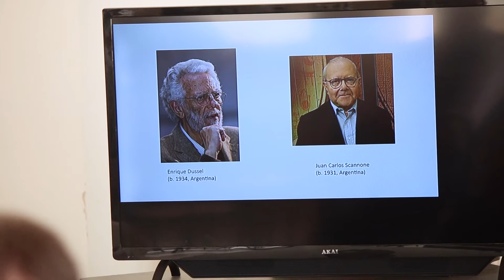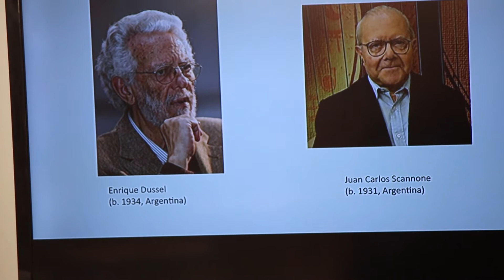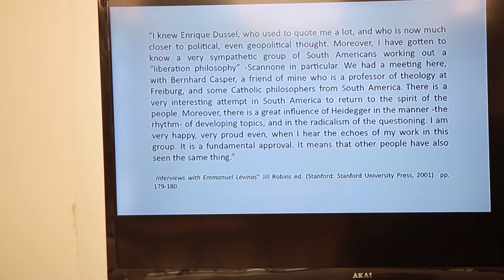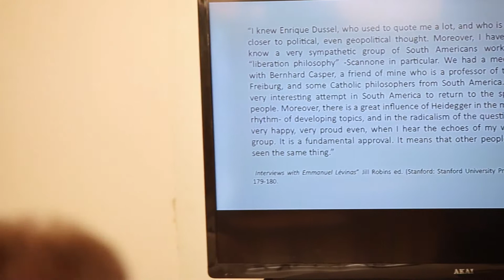Session on "Otherness, Imperialism, and Ideology" (2018 Telos Europe Conference)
Session on "Otherness, Imperialism, and Ideology" at the 2018 Telos Europe Conference in Ragusa Siciliy, September 2, 2018

Chair: David Pan, University of California, Irvine

"Cultural Resistance and Assimilation in the French Empire"
Steven Ekovich, American University of Paris

"Between Center and Periphery in the Levinas–Dussel Debate: A Philosophy of Otherness or a 'Praxis of Liberation' from Imperialism?"
Silvana Kandel Lamdan, University of Haifa

"RhodesMustFall—Poverty, Property, and Power—the Imperial Legacy and Constitutional Narrative of Post-Apartheid South Africa"
Gideon Rossouw, North West University, South Africa

"Ideology, Political Order, and Foreign Policy"
Luis Valenzuela-Vermehren, Catholic University of Temuco, Chile

For more information about this and other Telos conferences, visit the Telos-Paul Piccone Institute